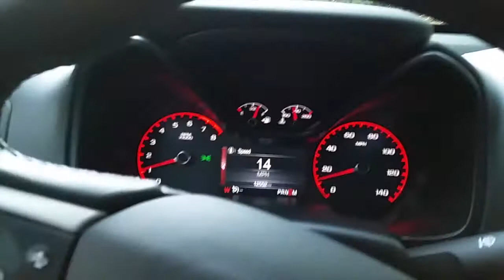2015 GMC Canyon Front-end Noise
2015 Front end popping/clunking sound on uneven surfaces.  This issue is fixed by a redesigned intermediate steering shaft.